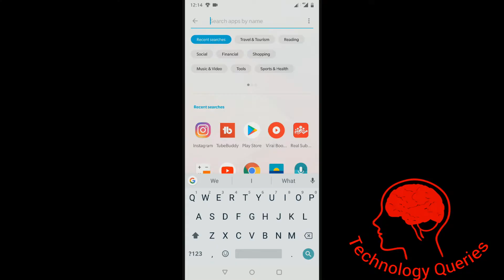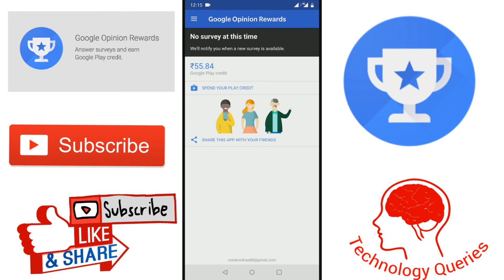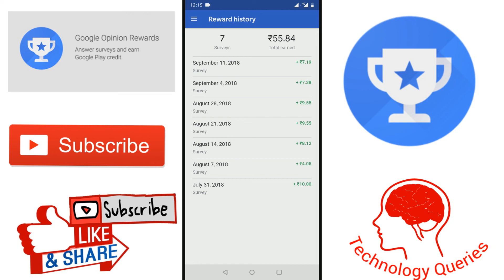How to earn money from online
IN THIS VIDEO I AM SHOWING 'How to earn money from online'
YOU CAN EARN MONEY THROUGH GOOGLE OPINION REWARD
AND IN THE NEXT FEW DAYS I WILL SHOW YOU HOW TO TRANSFER MONEY IN PAYTM